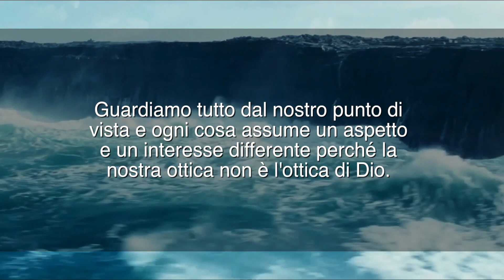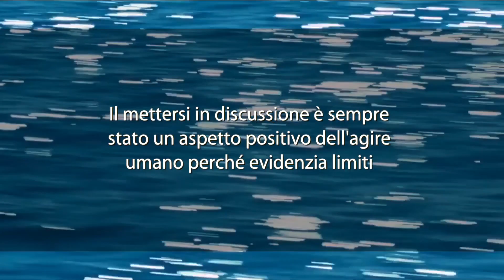Meditazione del 7 Luglio 2016 "Confidare nel Signore"